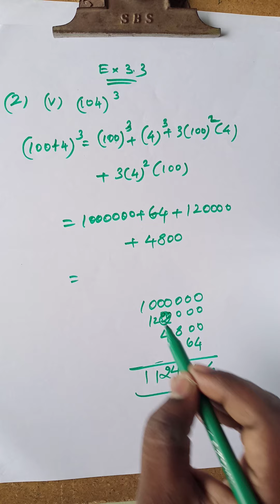VIII STD MATHS Ex 3.3 (Part 8)